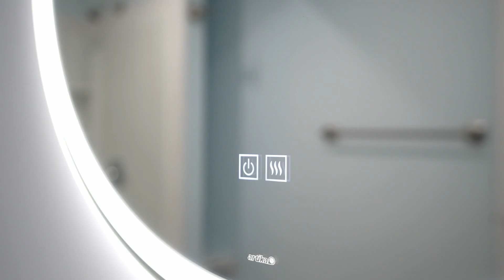162 Camelot Ave, Leduc Alberta.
You won't find another listing in Leduc quite like this modern and updated bungalow in Corinthia Park! This completely renovated bungalow with 2411 square feet of finished living space situated on a huge corner lot. This home boasts 5 bedrooms and 3 bathrooms. The back yard is spacious and boasts a 27 X 25 Double Detached Garage with ability to park an RV or Work Trailer. Home is ideal for a large family or Seniors looking to avoid stairs.